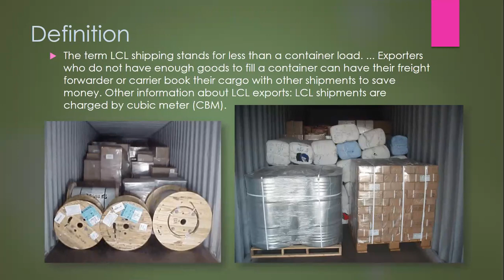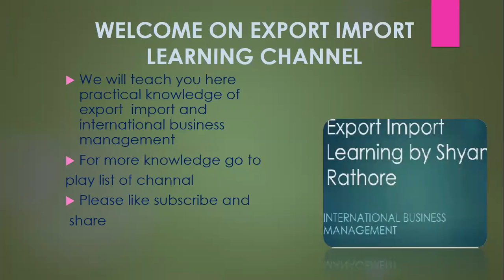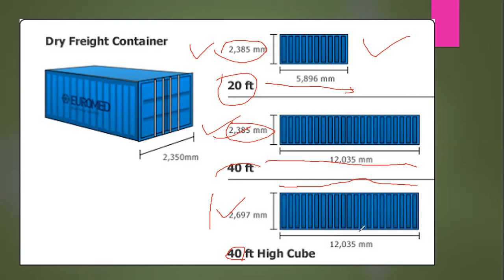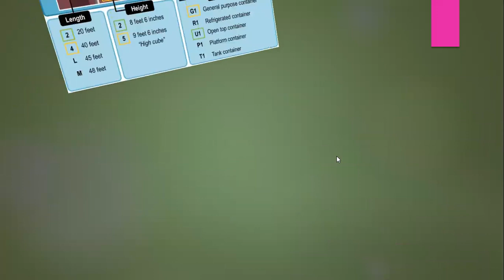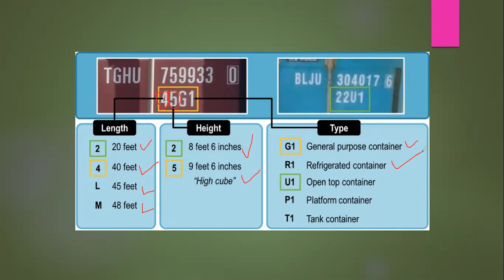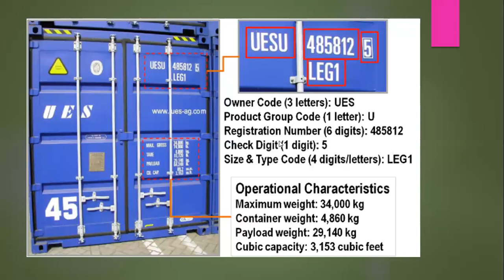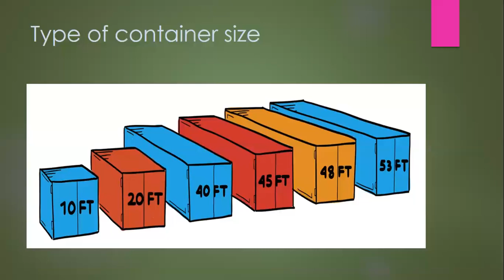Container size specification 20 40 STD HC FT in Import Export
container size 20ft 40ft specifications most common twenty-foot container occupies a space 20 feet (6.1 m) long, 8 feet (2.44 m) wide, and 8 feet 6 inches (2.59 m) high, with an allowance externally for the corner castings; the internal volume is 1,172 cubic feet (33.2 m3)
The dimensions of a 40-foot container are: Exterior Dimensions (in feet): 40' long x 8' wide x 8' 6” high. Exterior Dimensions (in meters): 12.19m long x 2.44m wide x 2.59m high. Interior Dimensions (in feet): 39' 6” long x 7' 9” wide x 7' 10” high
what is container size in export import
what is 20ft container
what is 40ft container
what is std container
what is hq container